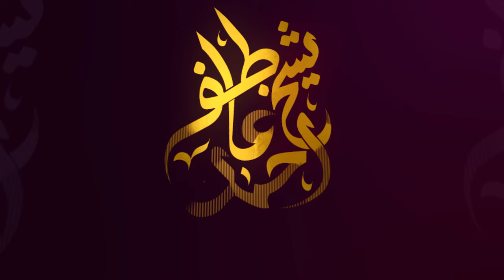Hum Khud Kharab Hain || Tabdeeli Kaisay Ayegi? || Shaykh Atif Ahmed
How will change come when we are not right ourselves? Why have today's Muslims strayed from their true goals and fallen into distractions? Why are we deprived of Allah's mercy today? In whose hands is the change? Find out more in this video.